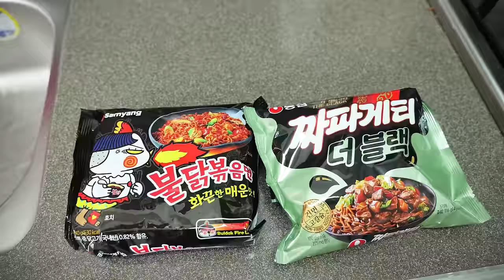행복 그 자체! 불닭게티에 슈프림양념치킨 치킨치즈볼 먹방 | Buldak & Chicken Eatingshow MUKBANG ASMR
00:00 불닭게티 만들기
01:28 먹방시작
06:42 오늘의마무리